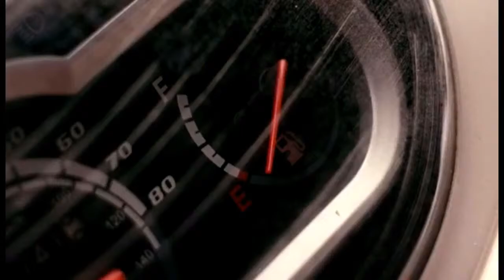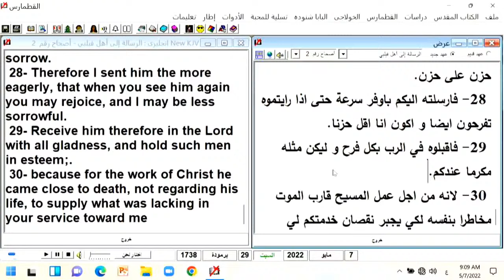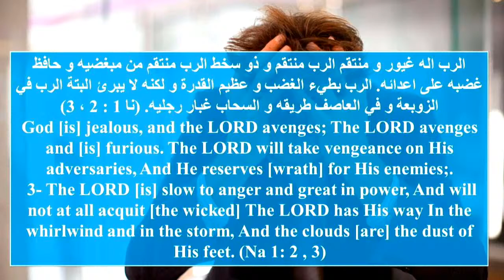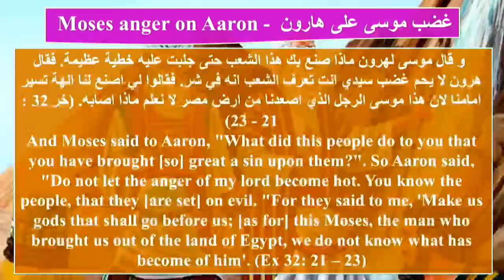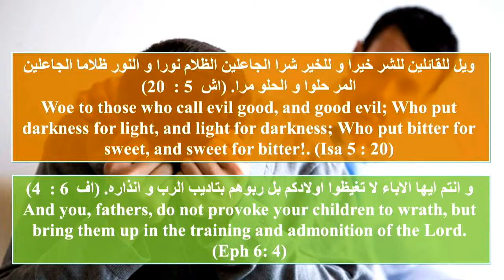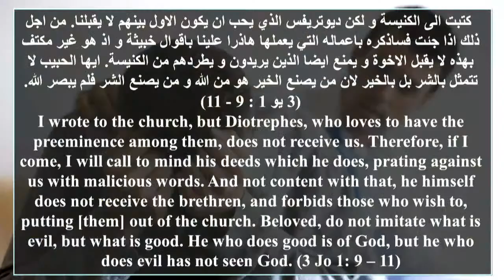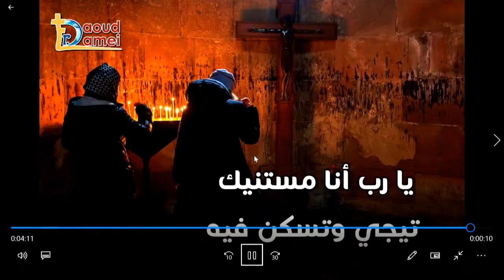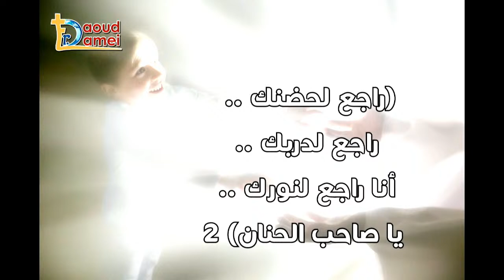Day 2: Lecture 4 You are the Salt of the Earth